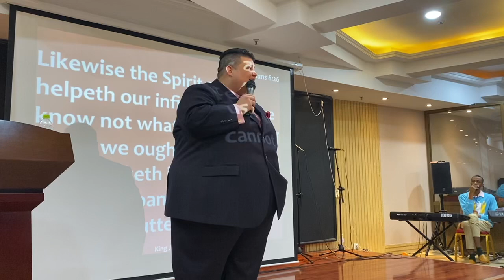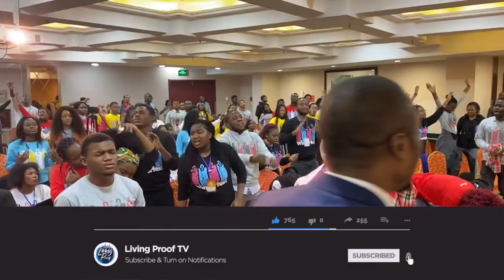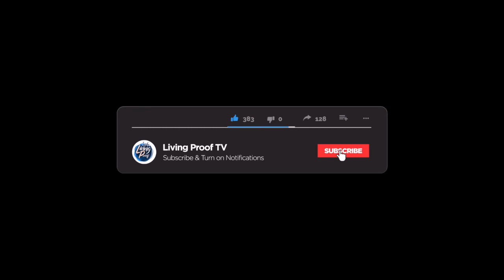How to speak in Tongues?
This video will teach you “How to receive the Holy Spirit baptism with the evidence of speaking in unknown tongues”

Then you can pray together with live candidates for Holy Spirit filling and receive with them at the same time.

All Nations International Fellowship (ANIF) is a Pentecostal ministry that some may call "Charismatic", "Full-Gospel" with a global outreach.

Based in the City Manila Philippines, ANIF was founded in the spring of 2011 and started with a group of expats in Beijing, looking for a place to experience God in a greater way.

We are a vibrant community of believers gathered together for worship, prayer, and a care for one another. We put a heavy focus on Prayer, Community, Evangelism, and being Holy Ghost filled.

ANIF was founded in the spring of 2011 and started with a group of expats in the Wangjing district of Beijing, looking for a place to experience God in a greater way.

WHY ANIF?

What makes us different from the other Churches in the area?

We believe God has made of one blood every nation of the world. So we are a multicultural fellowship who worships God with all our heart mind and soul during our services, we aim to be a fellowship where people can experience a Living God. With an understanding that Jesus Christ is the same yesterday, today and forever, we expect to see healing, salvation, deliverance as Jesus the Christ is proclaimed. You can expect to see signs and wonders on a weekly basis as a normal part of our worship.

We welcome the international community of BGC Taguig City, and Makati City to join us, and we respect all branches of biblical Christianity and strive to have the Lord Jesus Christ as the center and focus in all our services. As an International Fellowship in Beijing, we take great pride in unity with all the Evangelical Churches in the Philippines and therefore maintain close relationships.